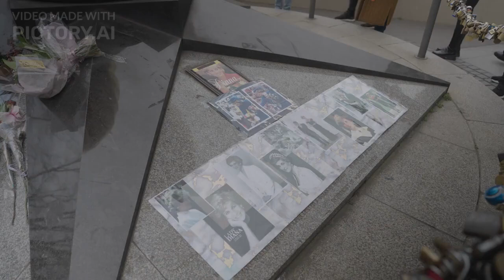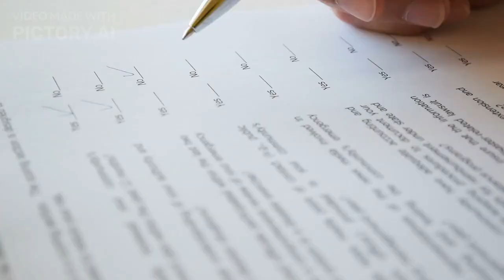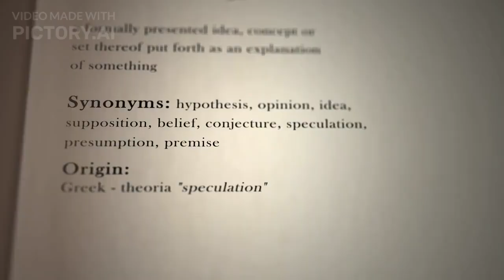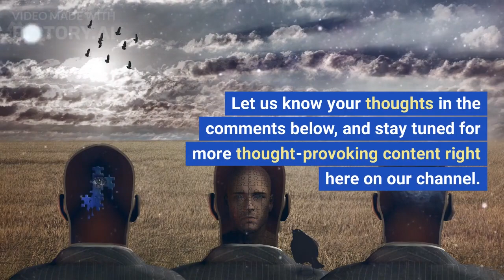Princess Diana's Death Was No Accident by Finance Guruji